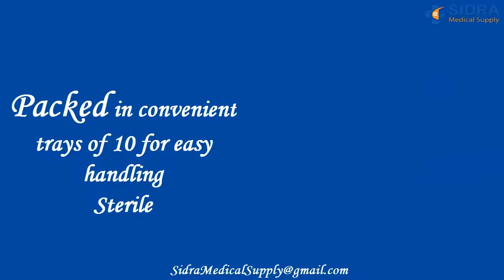Surgical Gauze Sponges Sterile| Sidra Medical Supply-2018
100% cotton gauze
Twin Packs
Packaged in peel-down pouches for convenient, aseptic handling
Pouches packed in open trays for easy access
Highly absorbent
Sterile
100% cotton gauze, highly absorbent
Folded edges keeps loose threads from wound site
Packed in convenient trays of 10 for easy handling
Sterile